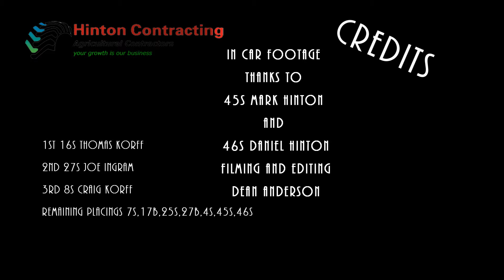Stratford Saloons 1st Race of the 2016/17 Season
Filmed with a Panasonic GH4.Sound via a Rode stereo videomic pro.Incar cameras, Marks Car Xiaomi Yi 4ks and Daniels SJCam 4000s.Time lapse filmed with Xioami Yi .Produced with CyberLink PowerDirector  14